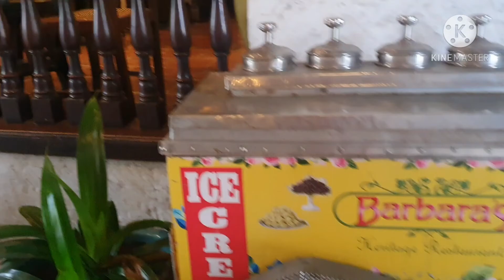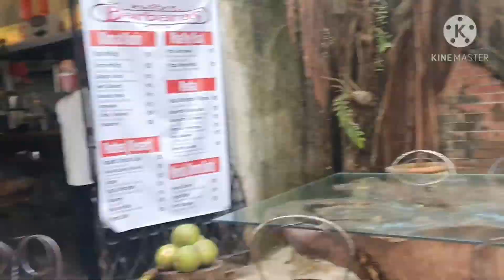Kape Local | Intramuros | Barbara's Coffee Shop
Located within Intramuros near San Agustin Church.

Barbara's Cafe was TAPped!

Taste - 4/5
Dessert and sandwich tasted good.
I had Malongo blend for ☕

Ambiance - 4/5
Historical vibe and relaxing ambiance 💯

Price - 4/5